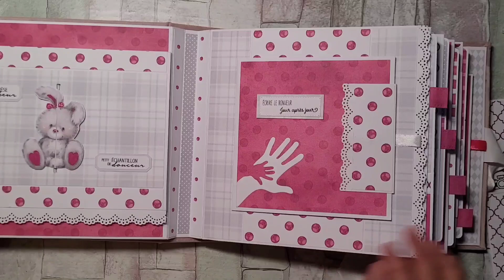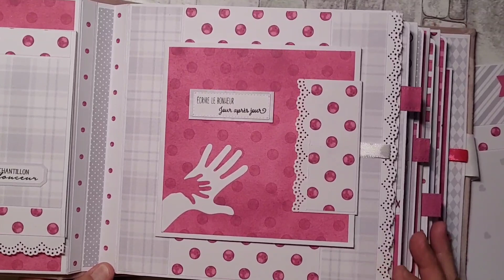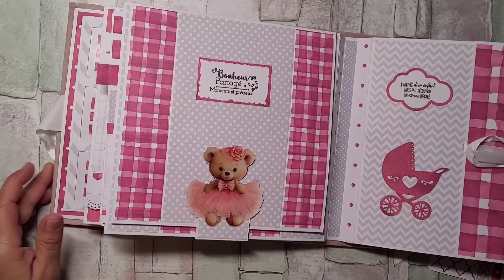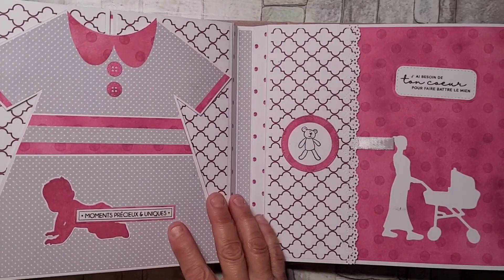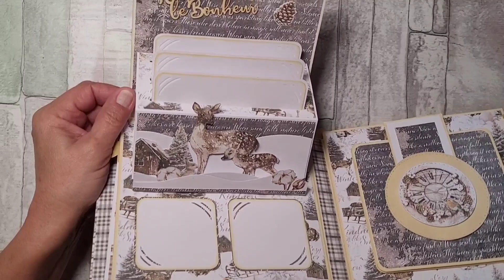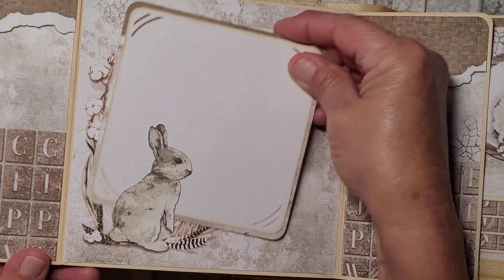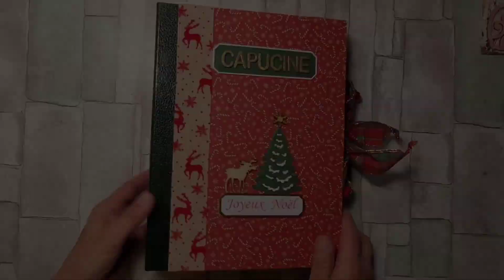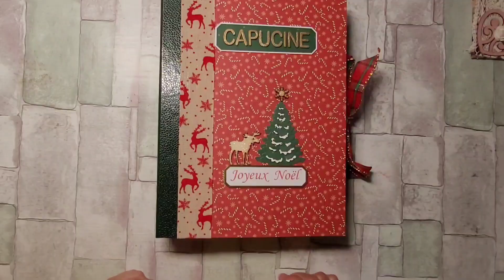(294) - Une passion de Famille | Les créations de ma Sœurette !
Vous pouvez contacter Nathalie directement sur sa boîte mail, elle se fera un plaisir de répondre à vos question :
Pour info, elle n'a pas de chaîne YOUTUBE